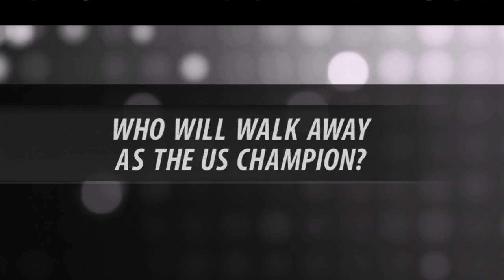PS4 - WWE 2k16 Showcase - Match 2 vs Ricky The Dragon Steamboat